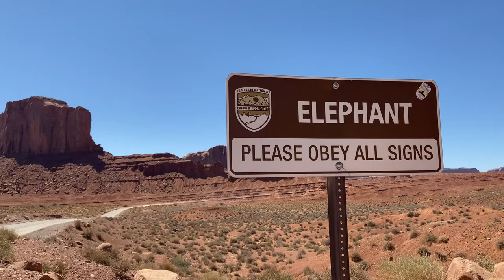Monument Valley und Antelope Canyon • USA Westküste Vlog 010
🎬 IN DIESEM VIDEO:
Die nächsten Stopps auf unserem Roadtrip führten uns ins Gebiet der Navajos. Das berühmte Monument Valley erkundeten wir diesmal auch auf dem 17 Mile Scenic Drive und fuhren direkt ins Valley. Anschließend war es mal wieder Zeit für den Lower Antelope Canyon, einen wahnsinnig beeindruckenden Slot-Canyon.

Wir freuen uns, wenn euch das Video gefallen hat :)
Nicht vergessen auf die Glocke zu klicken, damit ihr rechtzeitig benachrichtigt werdet ;)